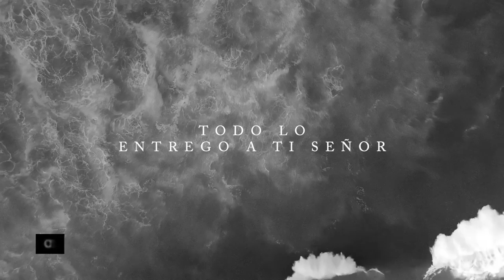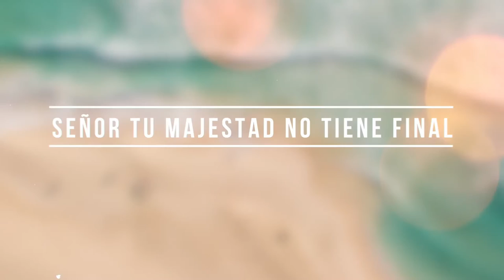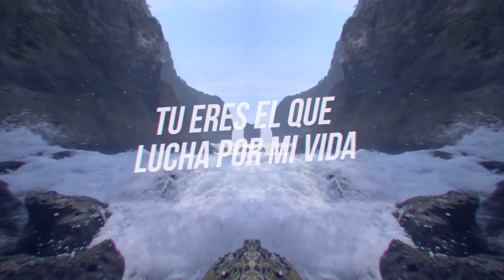Cristian López - VIVA LAS TARDES CON ELAINE- Epidodio 47 - OVM RADIO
Episodio número 47 del programa VIVA LAS TARDES CON ELAINE! - Voz de Inspiración, Todos los Lunes a las 8 pm. En este episodio nos acompaña el salmista de origen argentino radicado en Columbia, MD. USA Cristian López, da a conocer la canción de su autoría «Como un Huracán», un
tema musical que describe como el corazón de Dios se abre hacia nosotros, invitándonos a morar en su presencia.